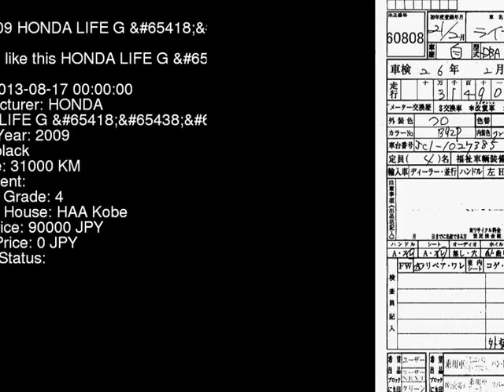2009 HONDA LIFE G_ JC1 - Japanese Used Car For Sale Japan Auction Import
2009 HONDA LIFE G_ JC1 - Japanese Used Car For Sale Japan Auction Import JC1,HONDA,LIFE,G_,HAA Kobe,jdmvip,vip,jdm,cars,japan,jdmvip.com,japanesecars,usedcars Japanese Used JDM Car For Sale At Auction in Japan for Import